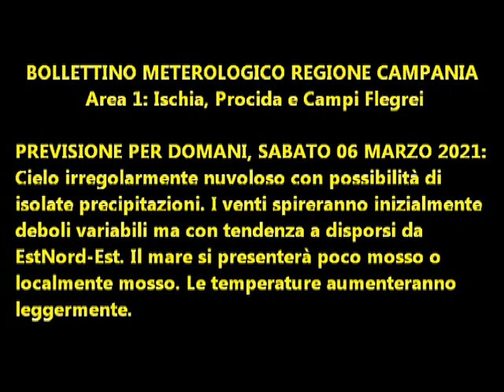Isola d'Ischia: Previsione meteo del 6 marzo 2021